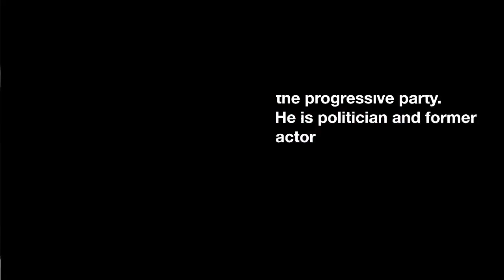Japan's Bernie Sanders Japanese progressive party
Taro Yamamoto's motto
"You don't have to prove anything because your existence is already valued when you're born"